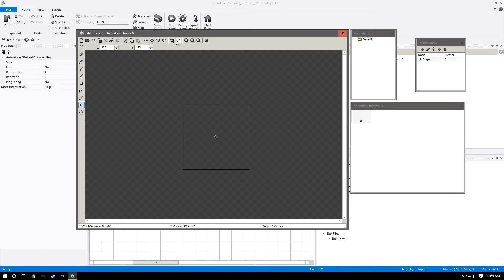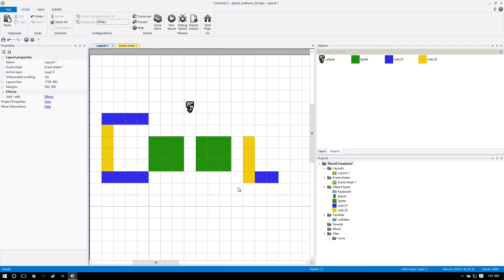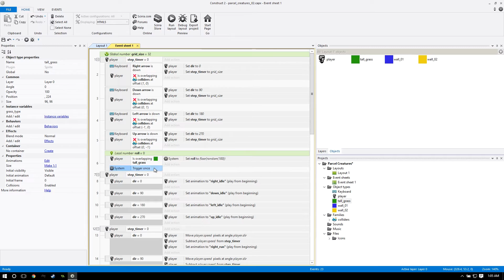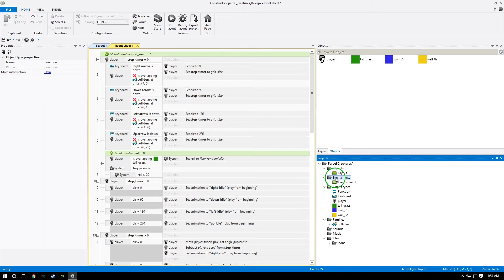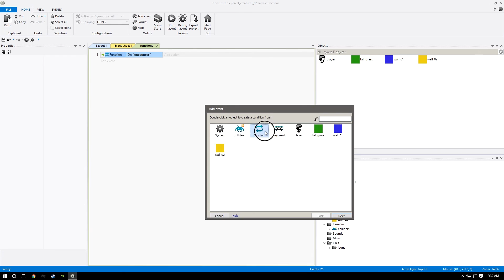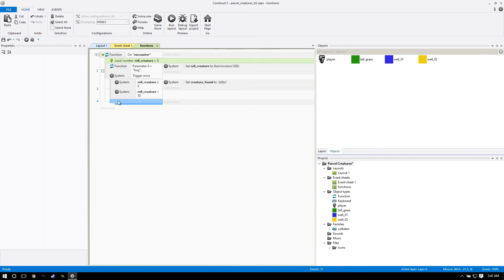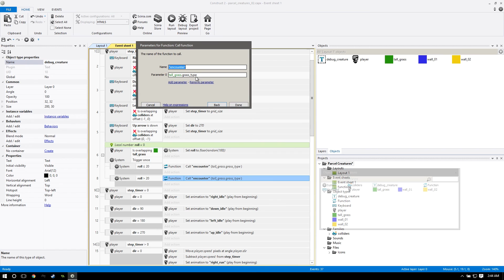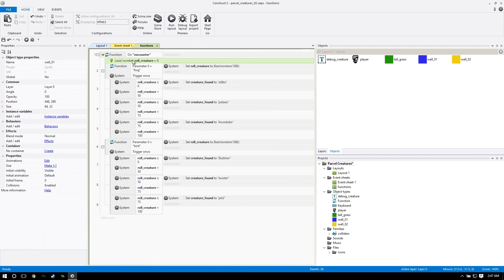Construct 2 - Pokémon-Style RPG [04] Random Encounters - Functions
Learn to make games in ___ easy steps!